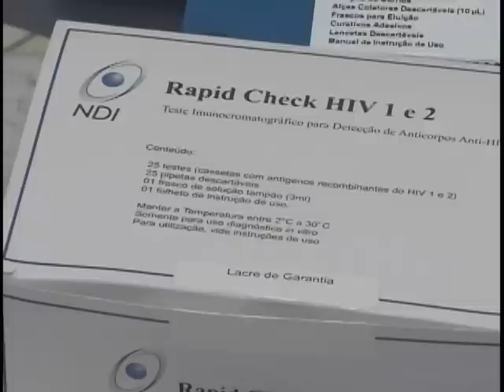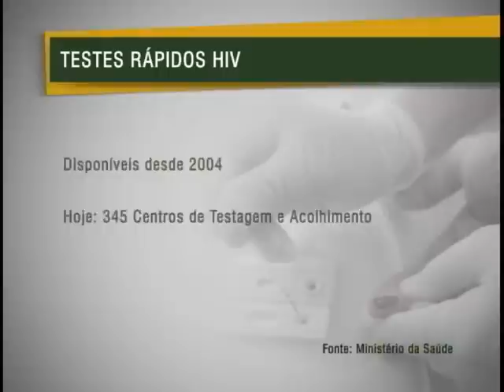Mais de 2,3 milhões de kits do teste rápido anti-HIV foram distribuído em todo país em 2011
NBR NOTÍCIAS - 30.03.12: O teste rápido de anti-HIV está disponível em 345 Centros de Testagem e Aconselhamento do país. O exame pode ser feito em apenas 30 minutos, é confidencial e certificado pela Agência Nacional de Vigilância Sanitária (ANVISA). Os testes rápido anti-HIV estão disponíveis no serviço de saúde desde 2004. Em 2011, foram distribuídos em todos os estados e no Distrito Federal mais de 2,3 milhões kits do teste de HIV, que é voltado para locais que não tem laboratórios ou onde tem pessoas em risco de contaminação. Esta distribuição foi 37% maior que em 2010.